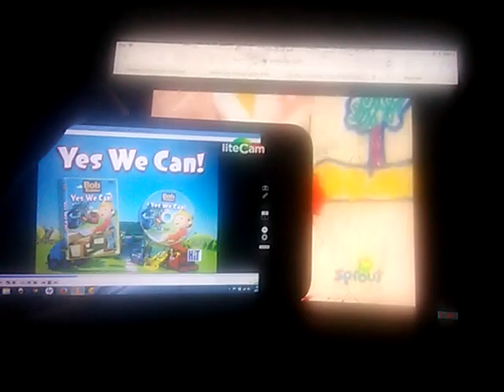Elmo World Exercise Bob The Builder Yes We Can Trailer US HQ